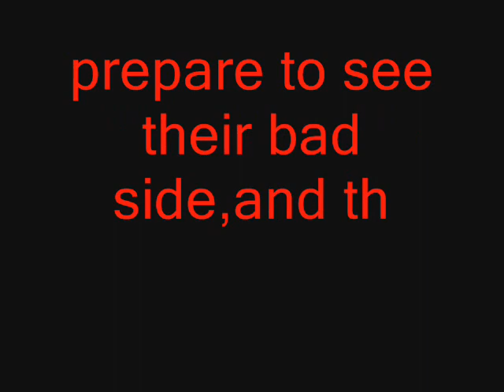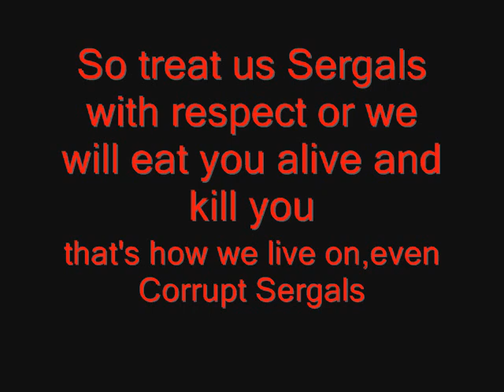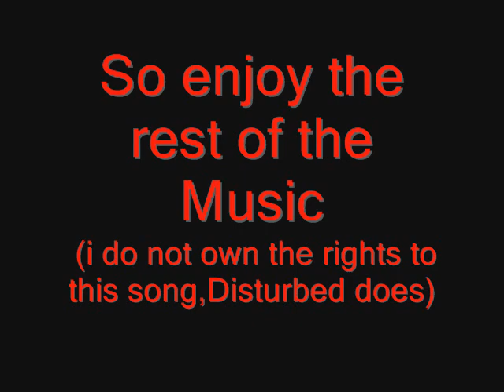Sergal Slideshow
i took some time and effort into this vid,i hope you like it ^.=.^